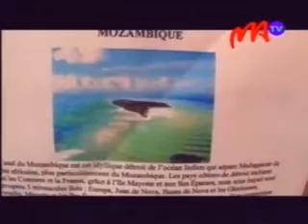5 VAHOMBEY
Tokony hapetrak'ireo delegasiona malagasy miatrika ilay  fihaonambe  faha-71-n'ny firenena mikambana any  New York ny fitakiana ireo nosy kely manodidina, hoy  Vahombey.An’ny Malagasy ny tany, hoy izy, ka tsy tokony hanaiky lembenana ireo solotena malagasy